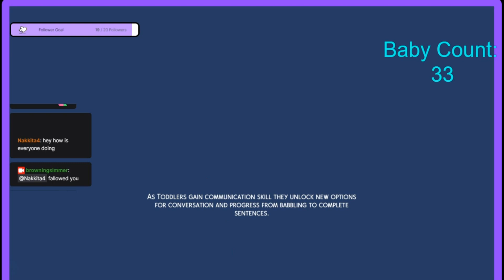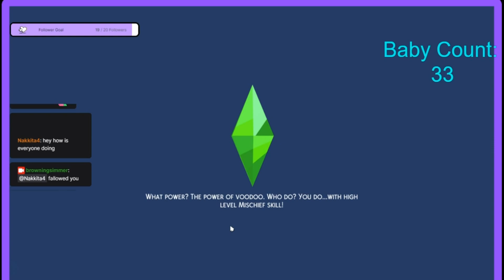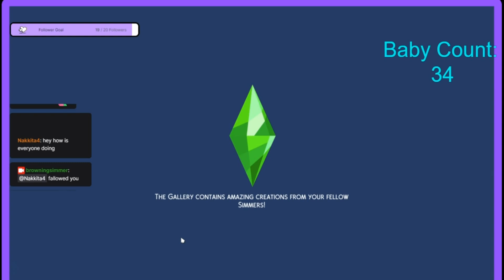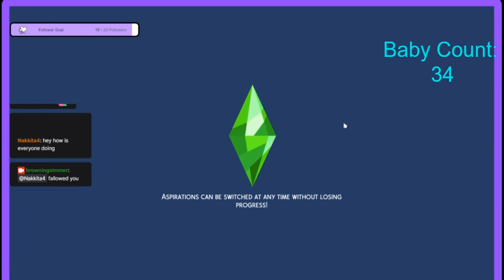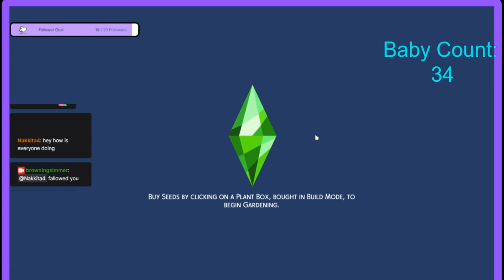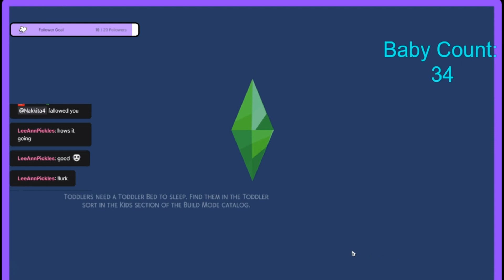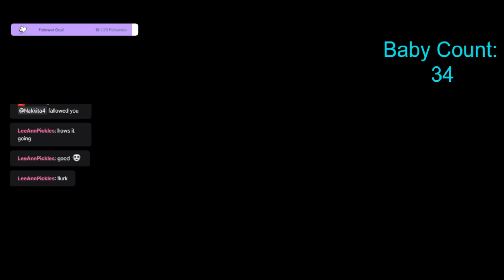34 Babies!!!!!!!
Sims 4 100 Baby Challenge